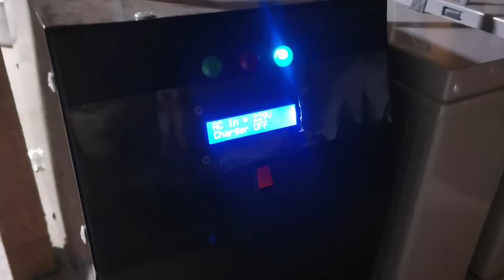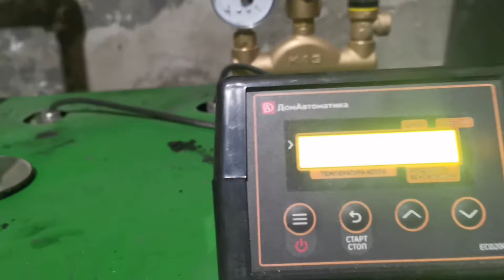UPS INVERTOR SINUS 24V 2000W Klentimizdan Video Abzor Va Tashakurlar 👍👍👍👍👍👍👍👍